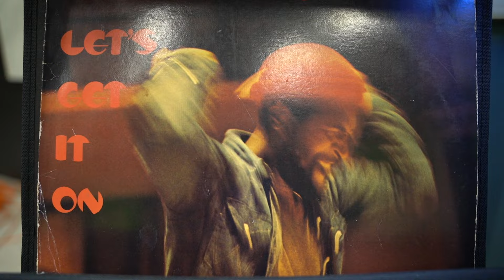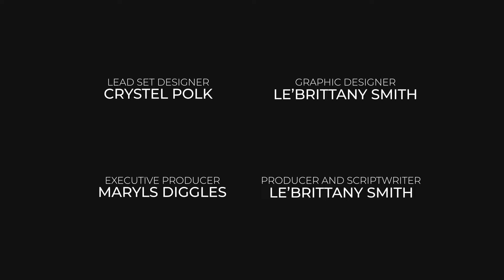S2| Episode 1: Leadership On and Off the Field With North Crowley High School Coach, Ray Gates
The Learning Shop at Crowley ISD Podcast is back! On episode one, Dr. McFarland meets with undefeated North Crowley's head Coach, Ray Gates to discuss leadership on and off the field!